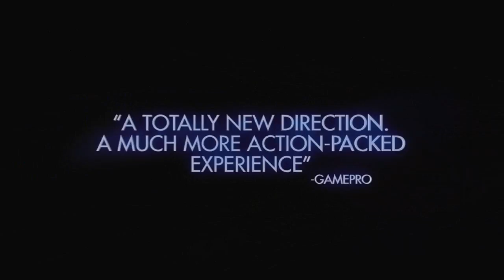Quantum of Solace Game - Launch Trailer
Bond is back...